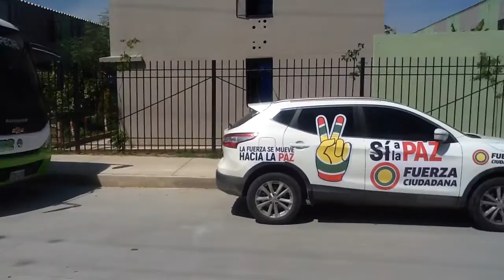Ex alcalde Carlos Caicedo: Lanzamiento de la Caravana por el SI "La fuerza se Mueve Hacia la Paz"